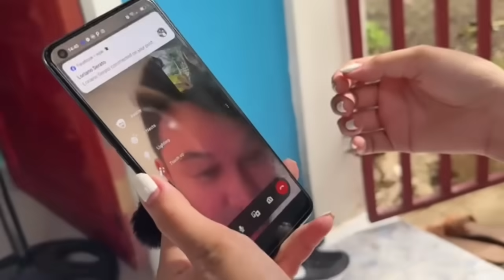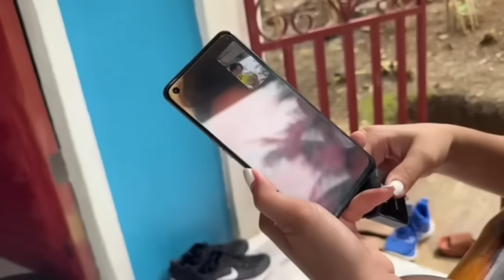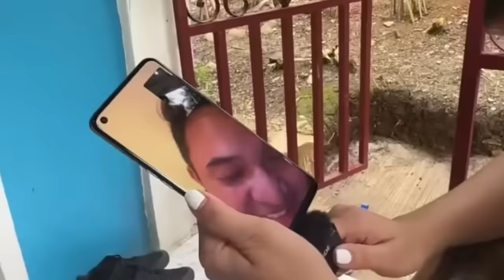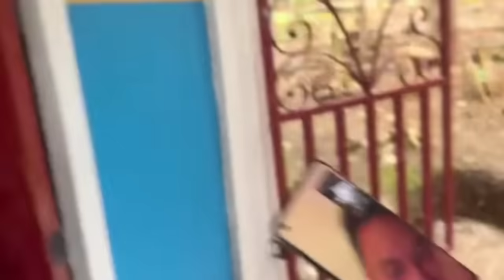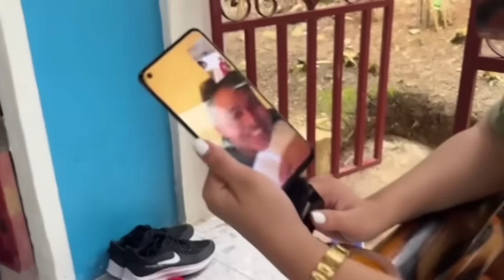CARLA BAKIT BIGLAANG NAPATAWAG KAY JOMAR? | KALINGAP RAB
CARLA BAKIT BIGLAANG NAPATAWAG KAY JOMAR? | KALINGAP RAB | kuya jomar vlog | kalingap jomar
dara KALINGAP RAB
melca KALINGAP RAB
veancy KALINGAP RAB
rose ann KALINGAP RAB
eden KALINGAP RAB
joy KALINGAP RAB
carla KALINGAP RAB
peniel KALINGAP RAB
kc kalingap rab
dara KALINGAP RAB
melca KALINGAP RAB
veancy KALINGAP RAB
eden KALINGAP RAB
joy KALINGAP RAB
carla KALINGAP RAB
peniel KALINGAP RAB